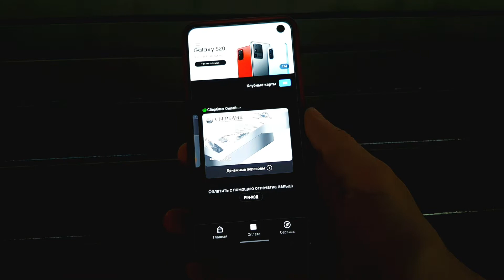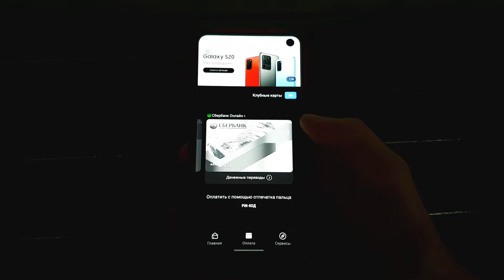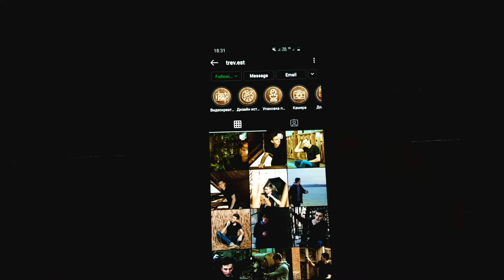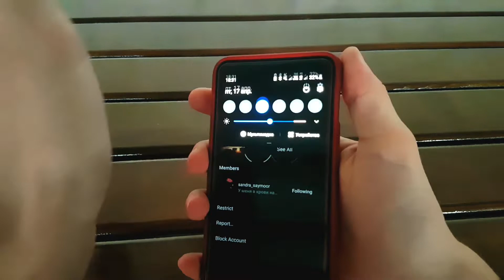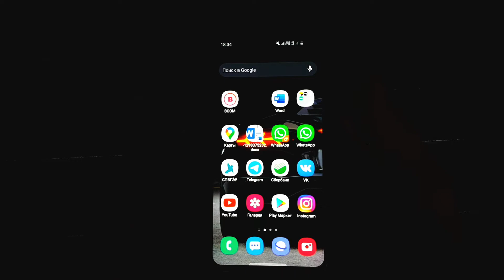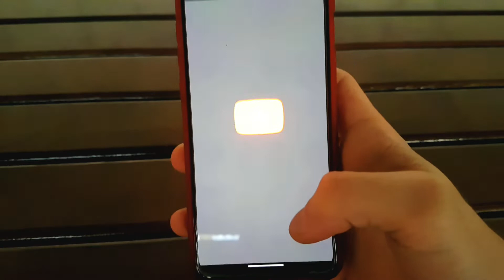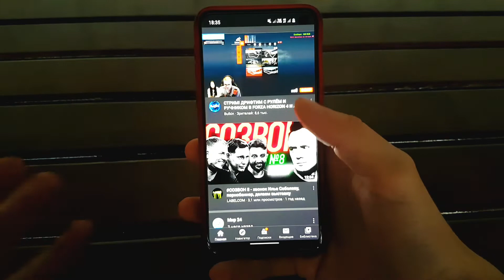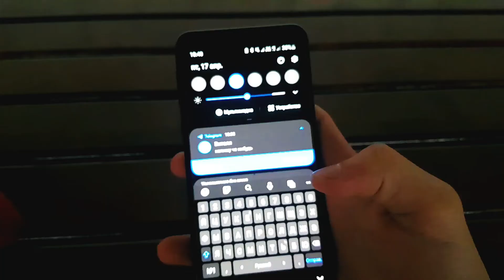СЕКРЕТЫ Samsung S20/S10 - О чем молчат другие?